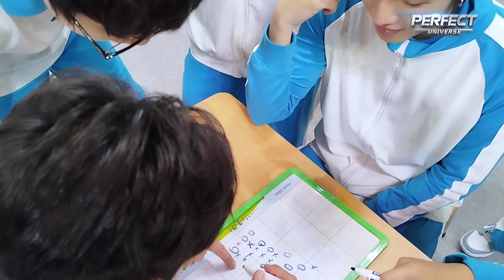Phạm Đình Thái Ngân - nhân tố “BÁO THỦ” mới của lớp học | Hậu Trường Lớp Học Hoàn Mỹ Tập 24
👉 Xem những nội dung bên lề hot nhất của chương trình tại fanpage FACEBOOK